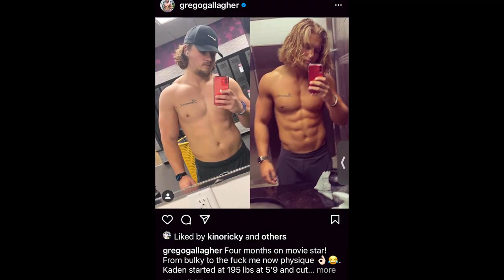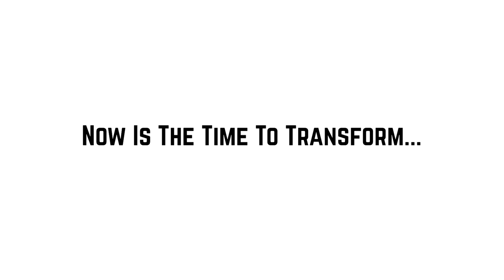The Truth About Dating in Movie Star Shape